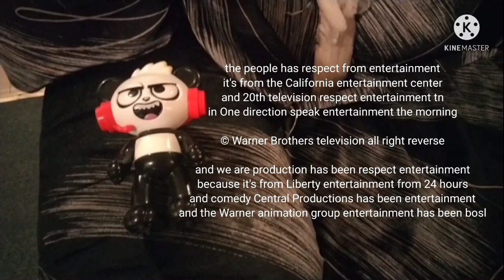combo panda closing for today (Fake!)